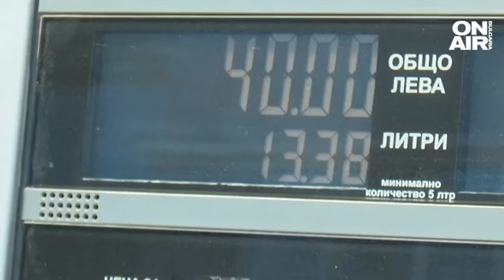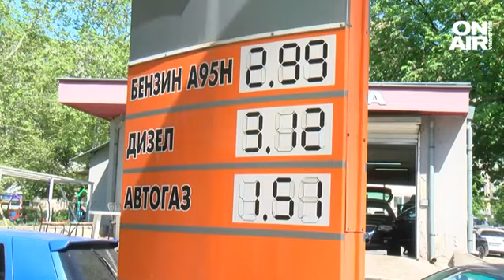Неяснотите около отстъпката за литър гориво притесняват собственици на бензиностанции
Серия от срещи започна властта за готвения пакет с антикризисни мерки. До следващата седмица трябва да има яснота по параметрите му, като все още не е ясно как ще работи механизмът за подпомагане с 25 ст. на литър гориво при зареждане на автомобил до 50 л.

Това е и едно от притесненията на Венцислав, който е собственик на малка бензиностанция.

"Обектите си зареждат на нормална цена, продават под доставената и после чакат парите от държавата. В цялата тази работа яснотата е, че държавата иска да отпусне 25 ст. за  50 литра, не е ясно на автомобил, на човек, как точно това нещо ще се обработва. Кой ще следи дали днес вие идвате при мен, зареждате при мен 50 литра, утре отивате на друг обект – зареждате 50 литра – това нещо кой ще го следи", пита той.